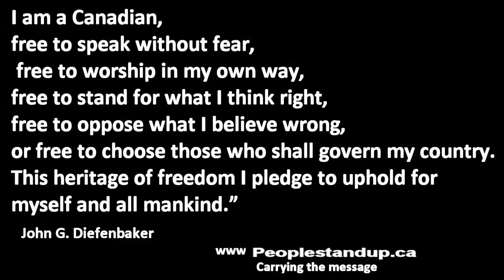Senate scandal. Magical appearance of emails!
Privy Council Office apologizes to RCMP, says ex-PMO counsel's account frozen 'due to unrelated litigation'
Emails from Benjamin Perrin, a former lawyer to the Prime Minister's Office who allegedly knew about a deal between Nigel Wright and Senator Mike Duffy, are now being turned over to the RCMP, a spokesman for Prime Minister Stephen Harper said Sunday night.
The emails were thought to have been deleted.

Court documents released last month show Wright, Harper's former chief of staff, is being investigated for bribery, fraud and breach of trust, along with Duffy, in an RCMP probe that has expanded to include the PMO.

The affidavit, filed in court by the RCMP, noted that Perrin's email account had been deleted once he left his position last spring. RCMP Cpl. Greg Horton wrote in the affidavit that he was told standard practice in the PMO was to delete the emails and email accounts of departing employees. INTERACTIVE: Intricate ties at heart of Wright-Duffy Deal: RCMP How the RCMP mapped the Wright-Duffy money trail Mike Duffy audit: 3 things we've learned about Deloitte

In a letter released Sunday evening, Isabelle Mondou, the assistant to cabinet at the Privy Council Office, said the office — which is the arm of the civil service that works with the PMO — was wrong when it told the RCMP and the PMO that Perrin's emails had been deleted when he left his position in March.

In fact, Perrin's account had been frozen "due to unrelated litigation."

"We regret that we previously failed, even if inadvertently, to accurately inform you [the RCMP] and the PMO about the availability of Mr. Perrin's emails," Mondou said in a letter to the RCMP, released to the media by Harper's office. "We apologize for any inconvenience it may have caused."

bc-090616-benjamin-perrin1
The PCO says it will turn over the email records to the RCMP immediately.
'Monstrous fraud' Citizenship and Immigration Canada.
ocuments. Perrin was one of four people Wright told about the real source of the $90,000.

He was the special adviser and legal counsel to the Prime Minister, but is now out of government and works as a law professor at the University of British Columbia.
Read more about the connections revealed in emails read by investigators.
At UBC, Perrin teaches criminal law and procedure, and international criminal law.

The court documents show how the RCMP believe Wright gave Duffy $90,000 to pay back questionable housing expenses, allegedly in return for Duffy not speaking to the media.
The documents reveal more details about the inner workings of the PMO and how involved it was in trying to fix the situation with Duffy's expenses.
In the documents, police say there are reasonable grounds to believe Wright offered money or favour to Duffy contrary to the Criminal Code, and allege Duffy agreed to accept the offer of money.

Police also allege Wright and Duffy "have committed bribery, frauds on the government, and breach of trust."

The RCMP affidavit suggests Conservative Fund Canada chairman Sen. Irving Gerstein was prepared at one point to use party funds to repay Duffy. According to the documents, the alleged agreement included a condition that once Duffy repaid the expenses, he would be reimbursed by a third party. Ultimately, Wright paid out of his own pocket when the bill — $90,000 — got too high for the party to bear.

The documents include email excerpts that suggest numerous senior officials in the PMO were involved in the negotiations, including Perrin, as well as in writing the report by the Senate committee that handled the audit process.

They also allege that Duffy himself was the instigator behind what he described in the Senate last month as a "monstrous fraud."

Duffy, Senators Pamela Wallin and Patrick Brazeau were suspended over the expenses scandal last month. The Senate also voted to cut their salaries and use of office resources
'Monstrous fraud'